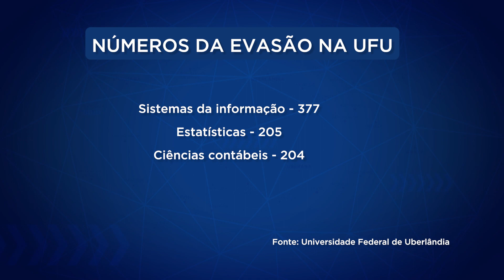EVASÃO NA UFU: Em quatro anos, quase 13 mil alunos abandonaram os cursos na universidade